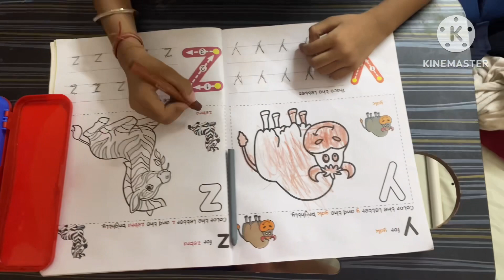Wardrobe ko kaise organise kare||AC ki servicing & cleaning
How to organise your wardrobe
AC ki cleaning & servicing